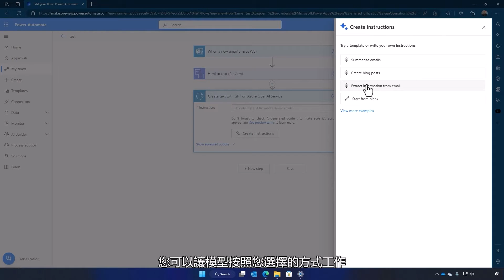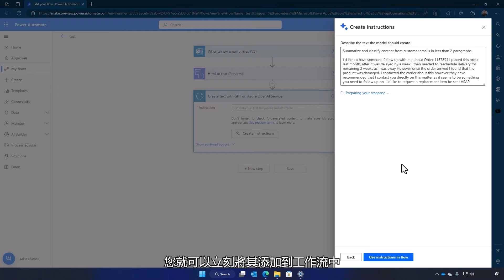AI Builder GPT 新功能上線！無程式碼打造並優化工作流程 ⚙ - Microsoft Power Automate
您是否常常因為處理大量的郵件而感到疲憊不堪 👻？讓我們來看看 Power Automate 如何幫助您解放生產力！

🔹 在 Power Automate 和 Power Apps 中嵌入 AI 模型，設計出更豐富強大的功能。
🔹 使用 Azure OpenAI 服務的最新功能，在 Power Automate 中用 GPT  建立動作，輕鬆從客戶回饋中獲得洞察
🔹 您還可以將動作添加到工作流程中，並用連接器無縫整合到 Microsoft 生態系。例如將總結好的文字從電子郵件發送到 Teams 聊天中，供團隊查閱。

AI 新時代開發體驗 🚀，讓您更有效率，提高客戶滿意度，縮短回覆時間。